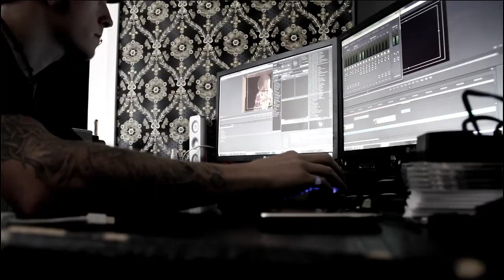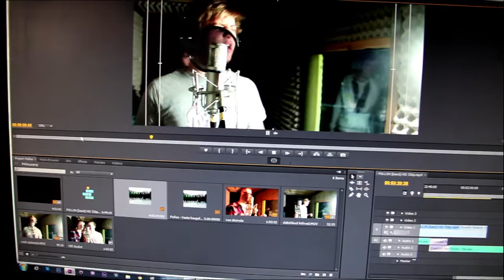Pollox [New Release]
Video & Edit: Gsm Multimedia EST.